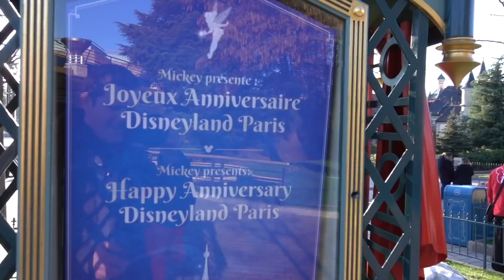Big Thunder Mountain atmosphere and the dragon is not in fire Disneyland 17-02-2018 vlog part 3. :)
In deze video kunt u genieten van een leuke vlog in Disneyland Parijs. Ik neem u mee doorheen de wilde hindernes rond de Big Thunder Mountain waar u gezellig kunt kijken naar de trein dat langs u raast in het midden van het eiland. Daarbij geniet u ook nog van Disney Stars on Parade en nog zo veel meer.